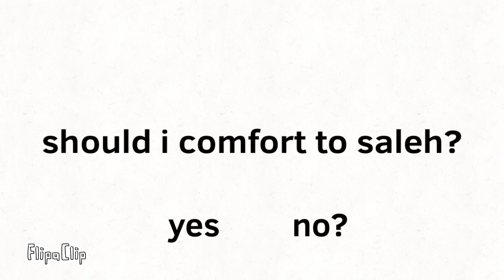For everyone to answer this in number 1 comforting